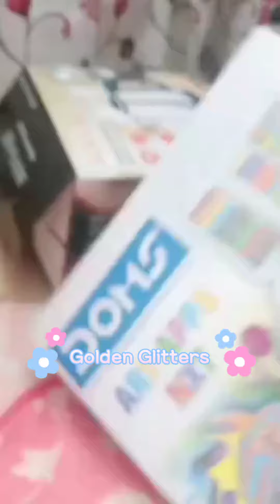let's unbox ART APPS NXT kit hurray